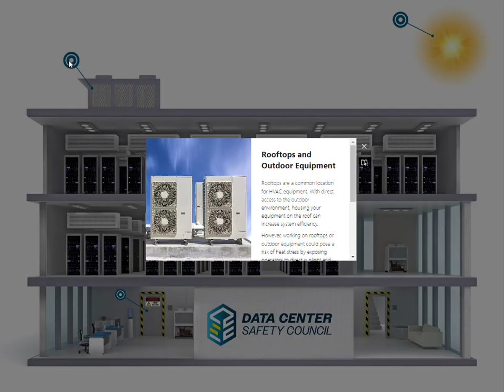Heat Stress Graphic Recording